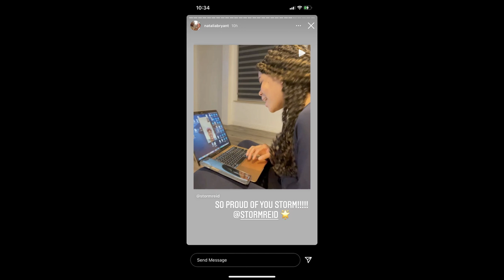Euphoria star Storm Reid reveals that she and Kobe Bryant's daughter N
Euphoria star Storm Reid reveals that she and Kobe Bryant's daughter Natalia are roommates at USC